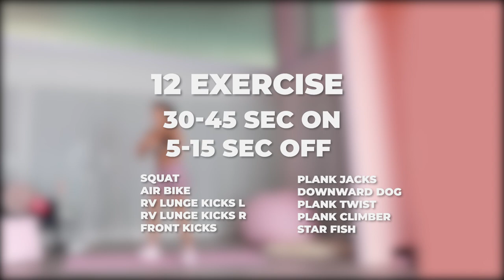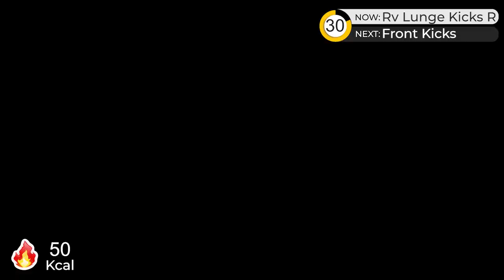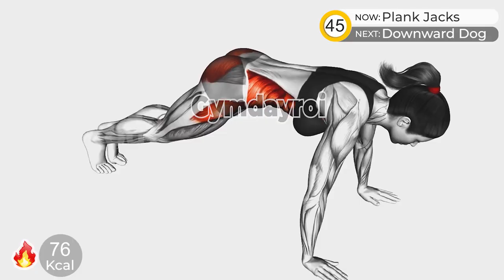7 Days To Burn Fat With Cardio Full Body Workout At Home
00:00 Intro
00:07 Squat
00:52 Air Bike
01:52 Rv Lunge Kicks L
02:37 Rv Lunge Kicks R
03:37 Front Kicks
04:22 Plank Jacks
05:22 Downward Dog
06:07 Plank Twist
07:07 Plank Climber
07:52 Star Fish